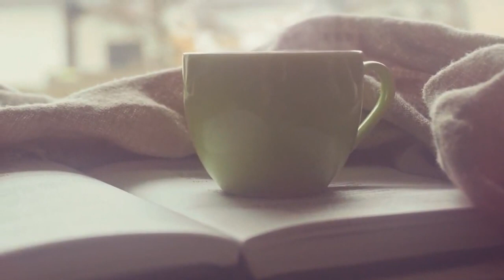music 🎵 fun coffee cup